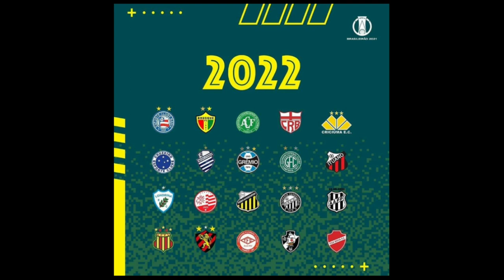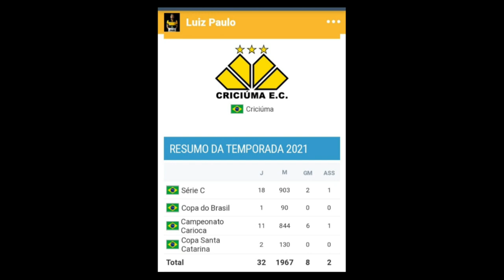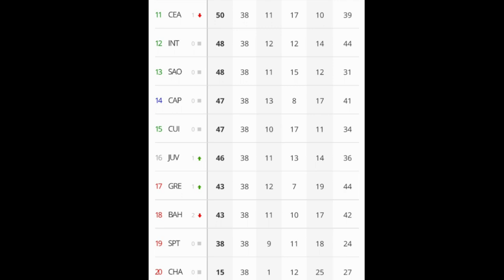Sampaio anuncia contratação do atacante Luiz Paulo ex Criciúma